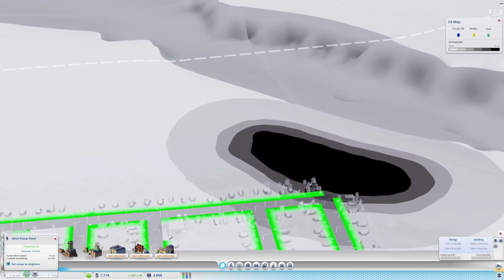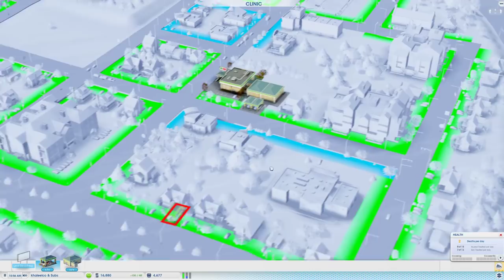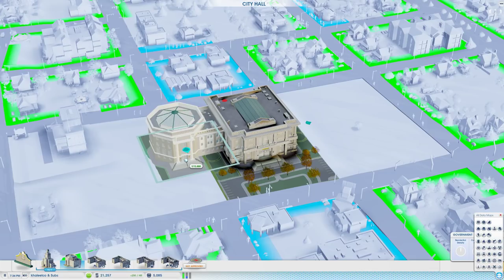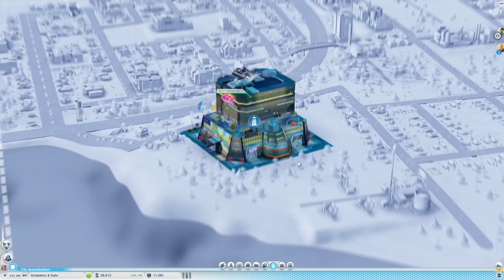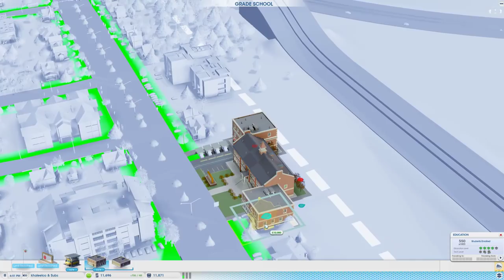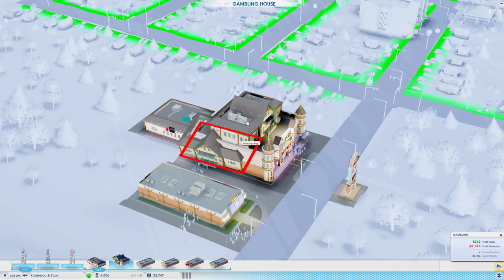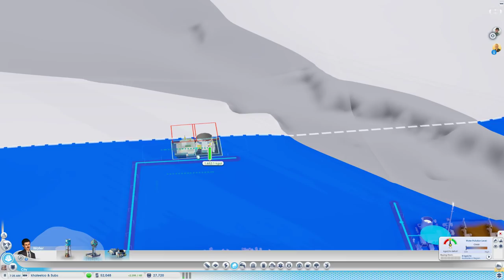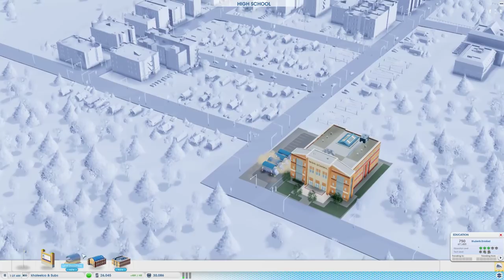سيم سيتي #02 برج الفقراء